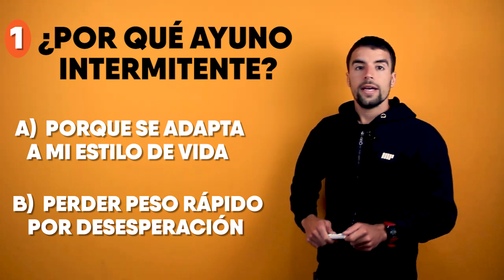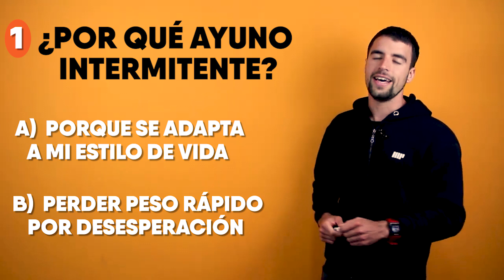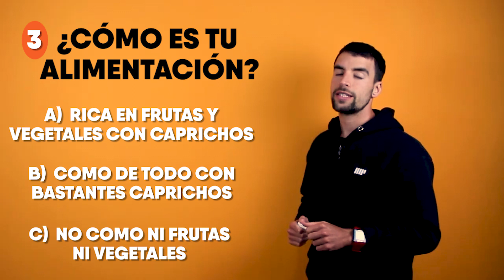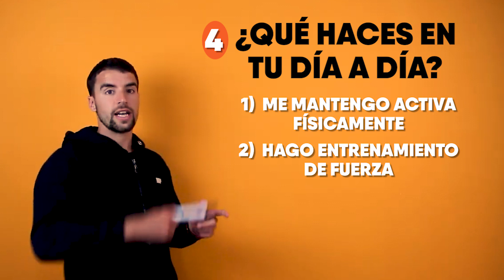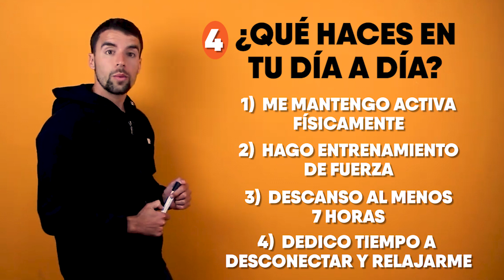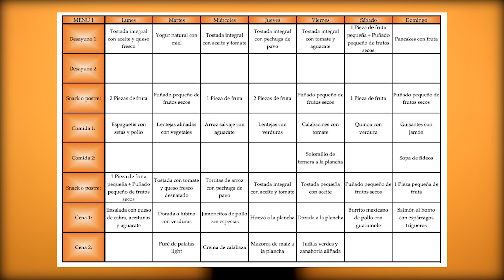🚨Antes de hacer AYUNO INTERMITENTE mira esto... Y haz el TEST.🚨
El ayuno intermitente 16/8h se ha popularizado mucho en los últimos años, pero es una herramienta que NO es para todo el mundo. Te invitamos a realizar este TEST antes de plantearte realizar un ayuno intermitente para saber si estás preparada o si antes hay que mejorar otros aspectos🤗.

¿Estará hecho para ti el ayuno intermitente para bajar de peso?

0:00 Introducción
0:23 ¿POR QUÉ AYUNO INTERMITENTE?
1:07 ¿CÓMO ES TU RELACIÓN CON LA COMIDA?
2:00 ¿CÓMO ES TU ALIMENTACIÓN?
3:26 ¿QUÉ HACES EN TU DÍA A DÍA?
6:44 TRUCOS PARA EMPEZAR A HACER AYUNO
8:58 PONTE EN FORMA DESDE CASA